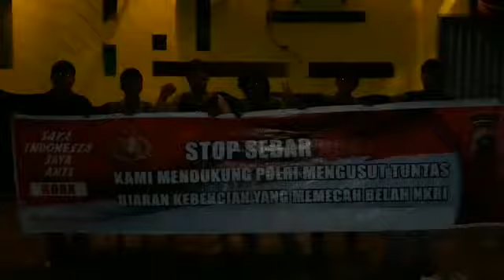Deklarasi Anti Hoax Masyarakat Jln. Tuanku Tambusai Kel. Kampung Melayu Pekanbaru